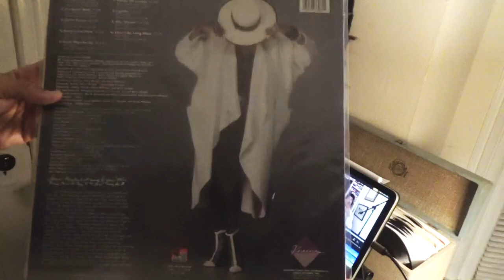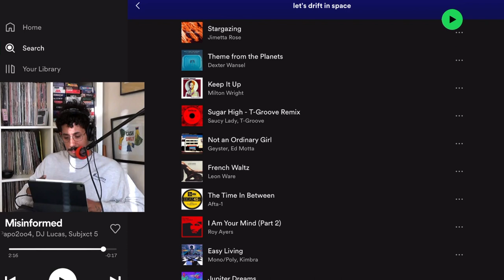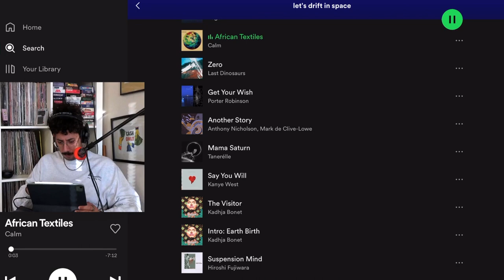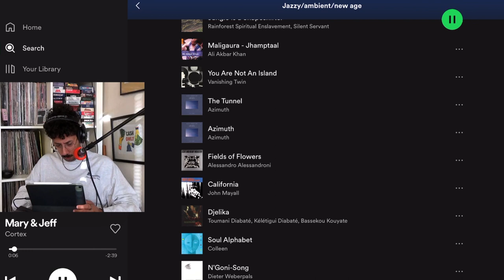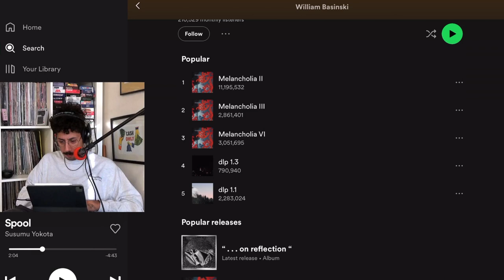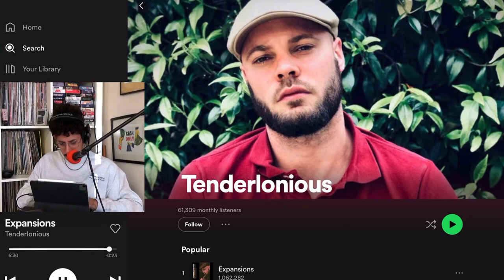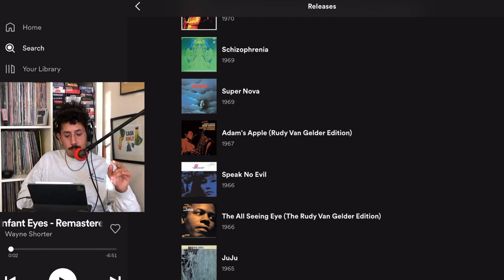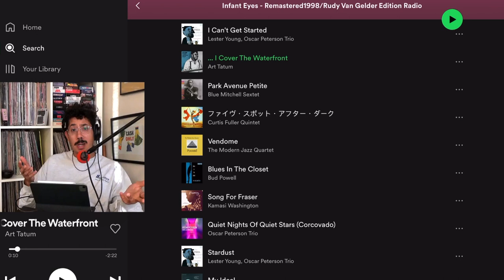Chopping Samples in Koala; Digging in the crates with Spotify ♻️🟢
On this episode of Chopping Samples I show you how to not only sample off Spotify but how to get away from your own algorithm and dig deeper!

BIRD BOSS MUSIC IS STREAMING ON ALL PLATFORMS

Some of my favorite past videos